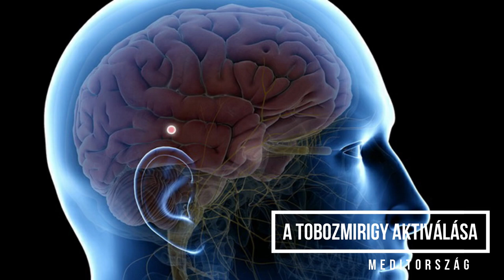Tobozmirigy aktiváló meditáció | vezetett meditáció | Dr. Joe Dispenza alapján | Meditország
Aktivizáld az agyad új területét, a tobozmirigyedet, emeld magadat új tudatszintre, és akár misztikus élményeket is megtapasztalhatsz. Rendkívül erőteljes meditáció, csak saját felelősségre használd!

Tobozmirigy aktiváló meditáció | vezetett meditáció | tobozmirigy meditáció | Dr. Joe Dispenza alapján | Meditország

Nagyon köszönöm, ha akár kisebb összeggel, "borravalóként" PayPalon keresztül is támogatod Meditországot, a kölcsönös energiaáramlás és a köszöneted kifejezéseként, hisz a csatornára feltöltött anyagok mögött sok képzés, idő, munka, technikai költségek vannak. Köszönöm, köszönöm, köszönöm!

meditország
meditorszag

 A videó és annak tartalmának másolása nem megengedett.